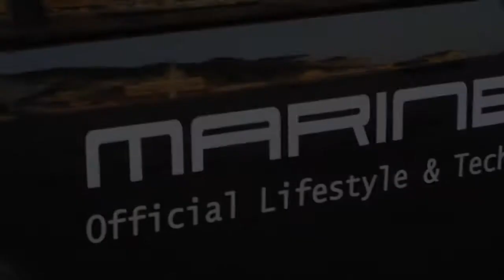Collection Marinepool 2012 Making of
La collection Marinepool 2012 en version making of. Marinepool partenaire officiel de Maxiboat tv !